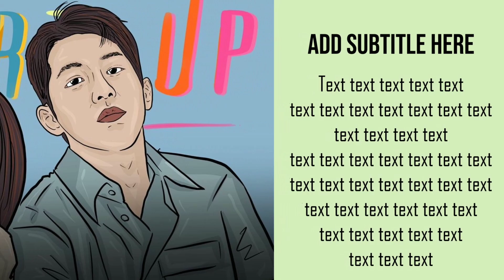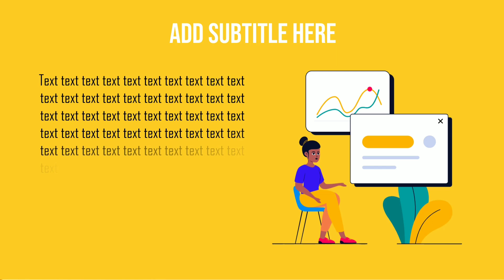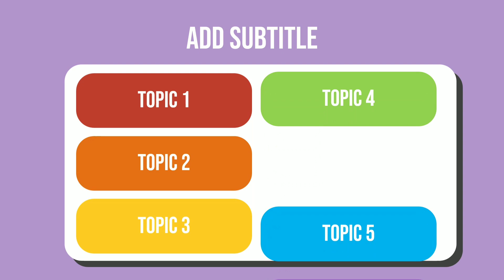Start Up PPT #3 | Animated Slide Easy Simple [ FREE TEMPLATE ]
📍𝐋𝐈𝐍𝐊 𝐃𝐎𝐖𝐍𝐋𝐎𝐀𝐃
𝙁𝙞𝙧𝙨𝙩 𝙤𝙥𝙩𝙞𝙤𝙣 𝙤𝙣 𝙜𝙤𝙤𝙜𝙡𝙚 𝙙𝙧𝙞𝙫𝙚 :

📍𝐇𝐎𝐖 𝐓𝐎 𝐃𝐎𝐖𝐍𝐋𝐎𝐀𝐃 𝐓𝐇𝐄 𝐅𝐈𝐋𝐄
 ➱ Click the link above
 ➱ Download the file by clicking the down arrow 📥
 ➱ Open the file in the "file manager" (usually in the "download" folder)
 ➱ Right click the file ➝ "extract here"
 ➱ Enter the password 2020
 ➱ Download the font first (double-click the font file then click "install")
 ➱ Open the PPT

 ✔️ 𝐓𝐄𝐌𝐏𝐋𝐀𝐓𝐄 can be changed and re-created as desired. Feel free to edit :)
🚫 𝐈𝐌𝐏𝐎𝐑𝐓𝐀𝐍𝐓 𝐍𝐎𝐓𝐄
 ➱ Templates are free for personal use.